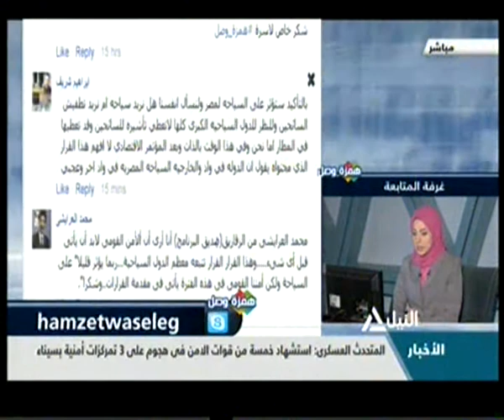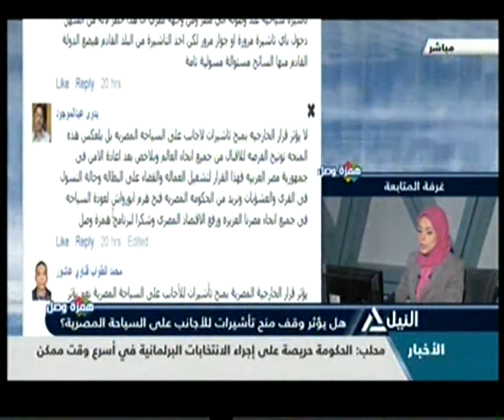هل يؤثر قرار وقف منح الخارجية المصرية بمنح تأشيرات للأجانب على السياحة المصرية؟